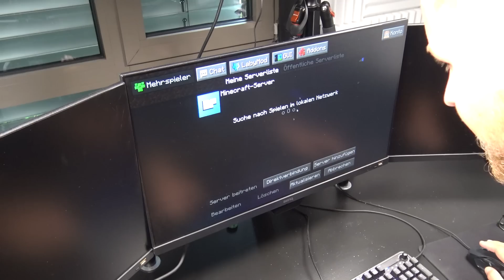Ich habe alles Verkauft. Das wars...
Ein Realtalk über die Aktuelle Situation in Minecraft
🎮Server IP » opsucht.net
💌 DISCORD » (Gewinnspiele und cooler Stuff)